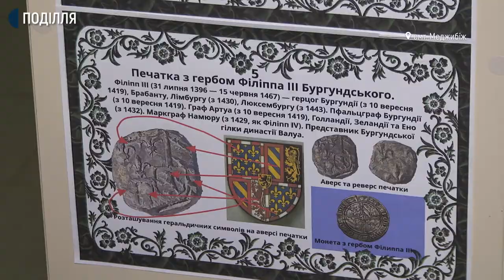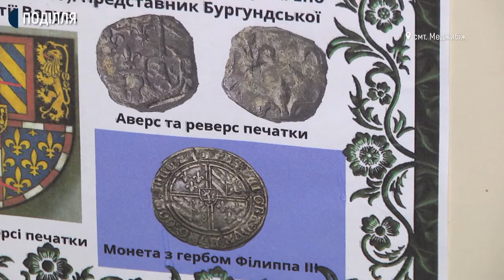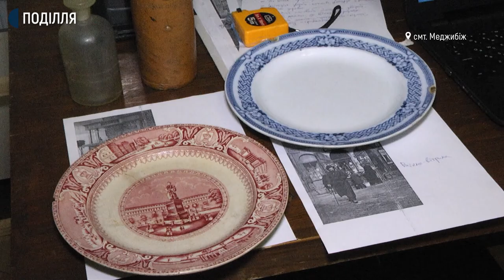На Хмельниччині створили “живу” археологічну лабораторію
“Живу” археологічну лабораторію створили в державному історико-культурному заповіднику “Межибіж”. Його директор Олег Погорілець розповідає, що тепер відвідувачі зможуть взяти участь у реставрації артефактів, знайдених на території фортеці.